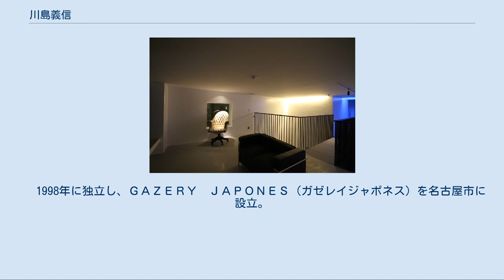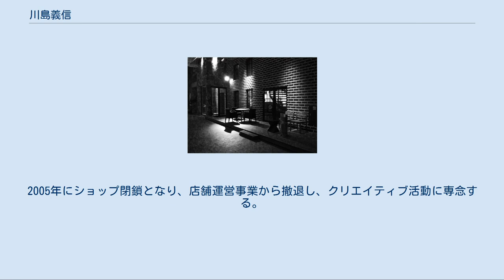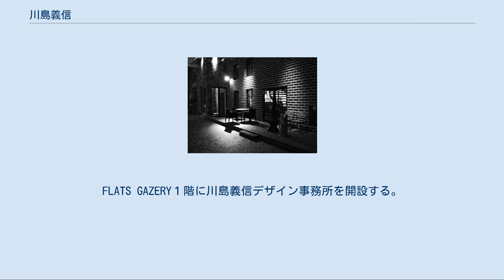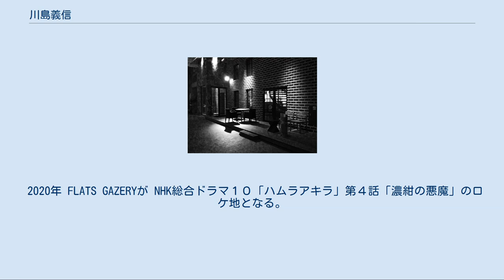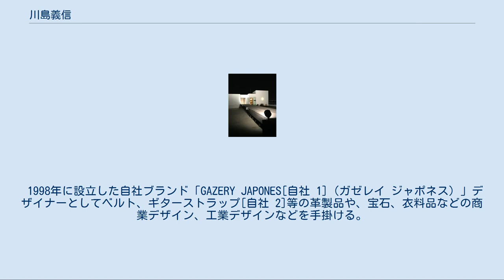川島義信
川島 義信（かわしま よしのぶ、1959年 -） - 日本の建築プロデューサー・デザイナー。
デザイナーとしての活動領域は建築にとどまらずレザー製品からアパレル、時計、調味料容器など多岐にわたる。
愛知県名古屋市出身、川島義信デザイン事務所代表取締役。
 　1983年、大学卒業とともにテイジンメンズショップ（その後テイジンアソシア、現在はテイジンアソシアリテイル）に入社した。
1960年創業の同社は日本のメンズトラッドファッションの草分け的な存在で、「テイメン」の愛称で人気を博していた。
アメリカン・トラディショナルにとどまらず、ブリティッシュ・トラディショナルやクラシコ・イタリアなど世界の伝統的なスタイルに触れ、ファッション感覚を磨くとともに、素材やディスプレイの知識を吸収する。
 　1998年に独立し、ＧＡＺＥＲＹ　ＪＡＰＯＮＥＳ（ガゼレイジャポネス）を名古屋市に設立。
テイジンメンズショップ時代に培った店舗運営スキルを生かし、サンヨーベイカーが名古屋パルコ南館に出店した「ｃｒｏｗｓ　ｎｅｓ’ｔ」（クロウズネスト）を販売代行で運営する。
 同時に、「ＧＡＺＥＲＹ　ＪＡＰＯＮＥＳ」をオリジナルブランドとしても立ち上げ、ギターストラップなどの革製品やアパレル、シルバーアクセサリーを自らデザインし、販売を始めた。
 2001年にクロウズネスト原宿店のリニューアルをプロデュースするも、同年サンヨーベイカーは解散し、親会社の三陽商会によってクロウズネストも消滅した。
名古屋パルコ南館のショップは「Nick Ashley」（ニック・アシュレイ）に入れ替わったが、三陽商会との業務委託により販売代行を継続する。
2005年にショップ閉鎖となり、店舗運営事業から撤退し、クリエイティブ活動に専念する。
 このころからデザイナーとしての活動領域が広がり、2007年、セイコーウオッチのメンズウォッチ「ＷＩＲＥＤ」（ワイアード）の商品開発アドバイザーに就任し、ＤＥＬＴＡブランドの腕時計を発表。
セイコーウォッチとの商品開発アドバイザーは2014年まで続いた。
2014年、国内の調味料メーカーから依頼されたステーキソース「JAPONE」のボトル、パッケージデザインをドバイ世界貿易センターで開催されたガルフードで発表する。
 建築プロデューサーとしての活動は2008年ごろから本格化し、会社の主業務が建築プロデュースとなったため、2009年に社名を「川島義信デザイン事務所」に変更した。
 2010年 プロデュースする集合住宅兼施主邸「VILLA GAZERY 」、大型賃貸集合住宅 「FLATS GAZERY」 、展示会場「Gallery GAZERY」が完工。
FLATS GAZERY１階に川島義信デザイン事務所を開設する。
 2013年 株式会社S-point（ヘヤギメ、現在部屋セレブ）八事店を建築プロデュース。
 2015年 大和ハウス工業株式会社 名古屋市西区 D−room WEST COURTを監修。
 2020年 FLATS GAZERYが NHK総合ドラマ１０「ハムラアキラ」第４話「濃紺の悪魔」のロケ地となる。
 川島義信デザイン事務所 中部経済新聞によれば、2010年に愛知県名古屋市西区上堀越町に竣工した川島プロデュースの賃貸住宅「フラット・ガゼレイ」に対し「個性的」「高いデザイン性」などと評価した上で、川島の言として『西区に新しいイメージの街づくりをスタートさせるきっかけになれば』を引用し紹介した。
 1998年に設立した自社ブランド「GAZERY JAPONES[自社 1]（ガゼレイ ジャポネス）」デザイナーとしてベルト、ギターストラップ[自社 2]等の革製品や、宝石、衣料品などの商業デザイン、工業デザインなどを手掛ける。
 Gallery GAZERY (FLATS GAZERY 7F) Entrance (FLATS GAZERY 2F)